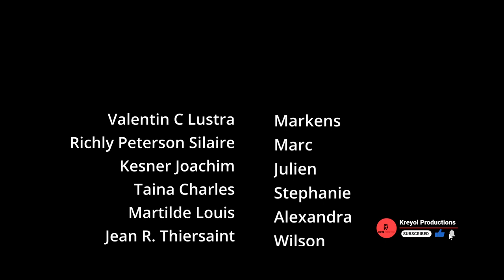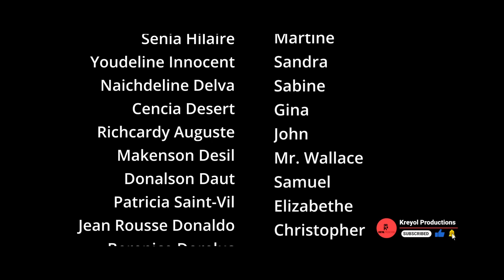Les Mariés et Les Célibats Episode 4